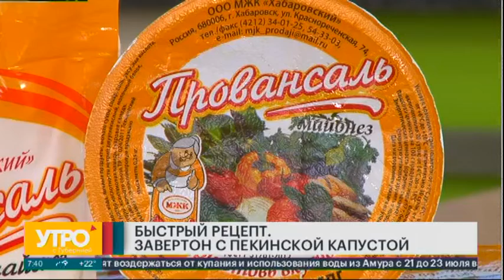Быстрый рецепт. Завертон с пекинской капустой. Утро с Губернией. 22/07/2020. GuberniaTV